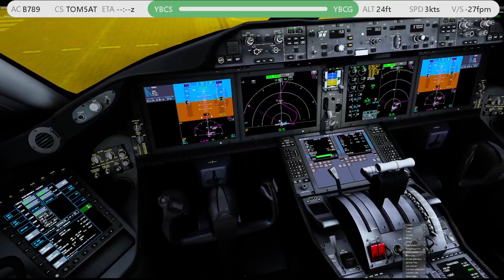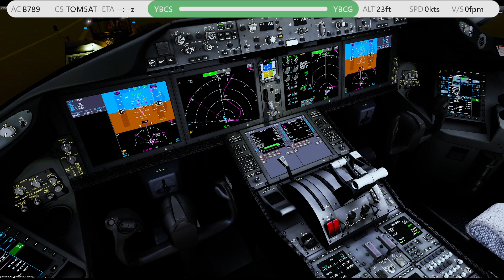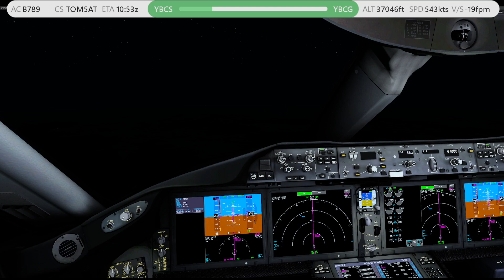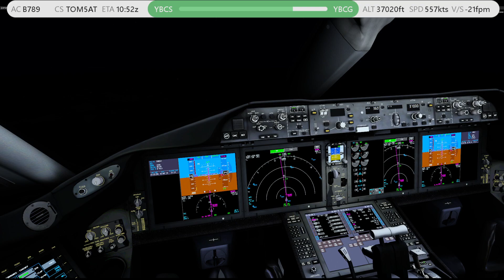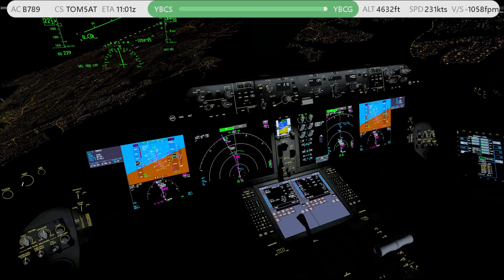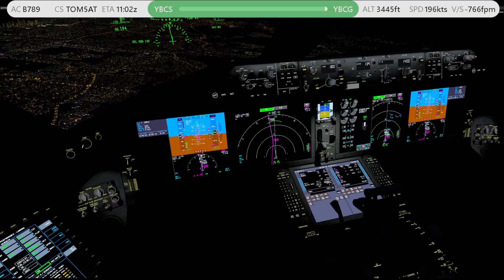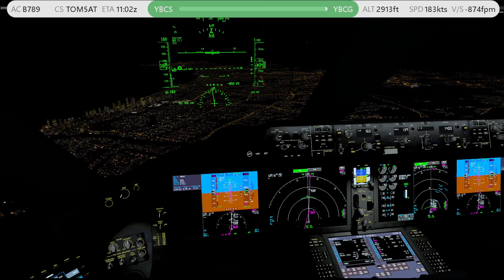P3DV5.3[VATSIM][IFR] TOM5AT YBCS-YBCG B789 AUSTRALIA TOUR